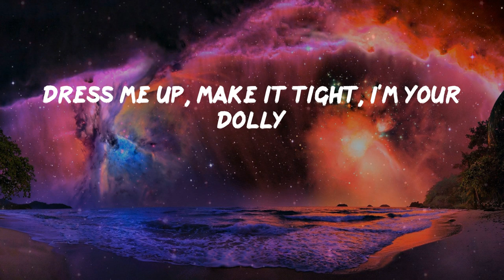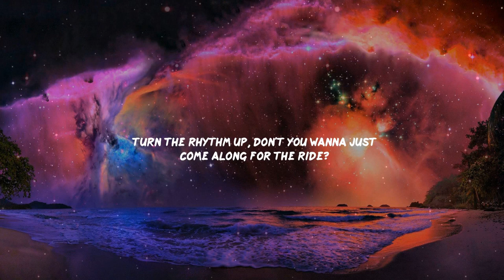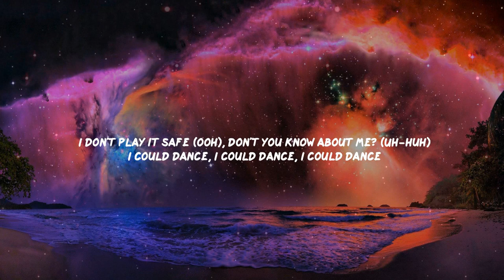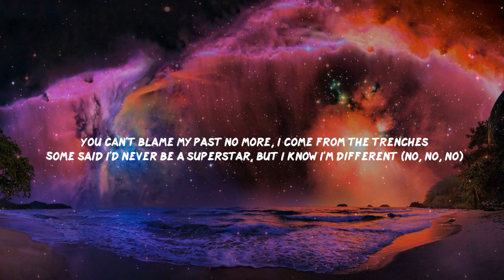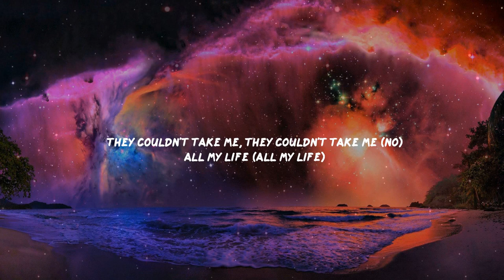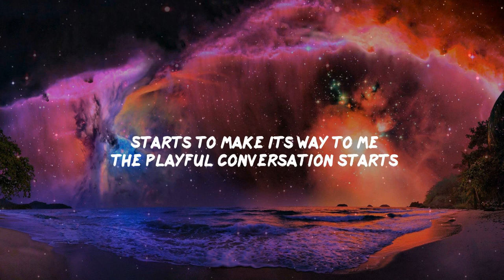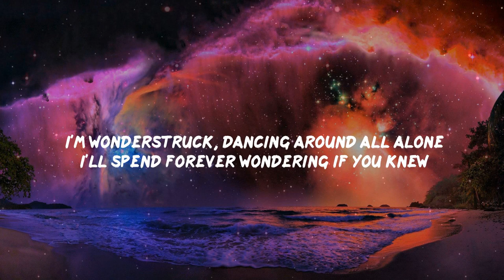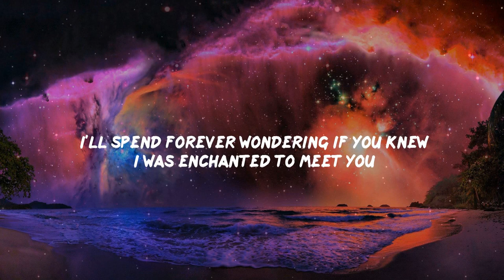Pillow Music: Barbie Girl - Aqua